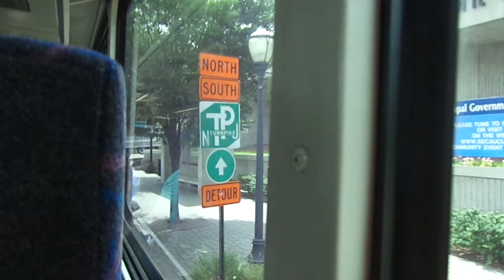NJT MCI D4500CL #9015 on the 190 to NY (Inside) in HD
A ride on-board NJT 2006 MCI (Motor Coach Industries) D4500CL "Jersey Cruiser" #9015 on the 190 to New York via Passaic Avenue & Union City on an early Tuesday Afternoon.  I was heading to Union City to have lunch and I sat near the back.  Available in High Definition.

Strong Cat C13 Power here and a nice Jake Brake too!!!